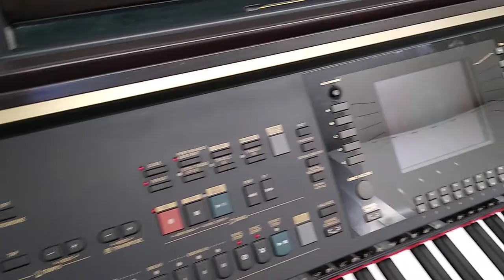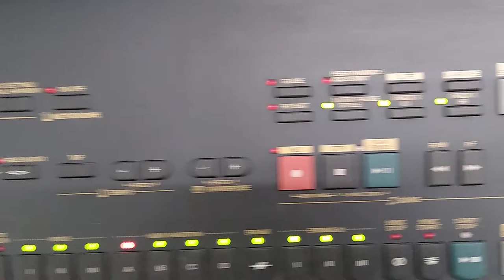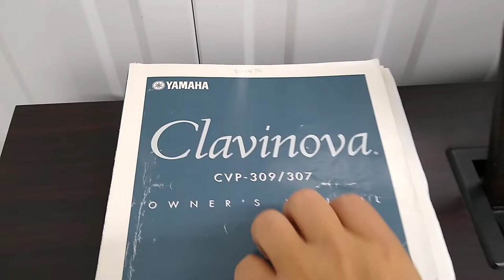Yamaha Clavinova CVP-305 digital piano and stool in dark rosewood stock number 22262